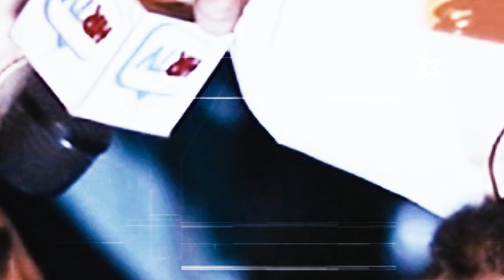The Truth About Imran Khan: Was it All Worth It? | Imran Khan's Journey A Closer Look at his Success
Imran Khan Was it All Worth ? || a closer view on the perspective did imran khan made it ?
A clear picture on how republic of Pakistan feels about Imran khan. is this the start to new wave aka Imran fever? Imran khan vs the Pakistan, where are other political parties? do really imran khan holds Pakistan's utmost respect and love?